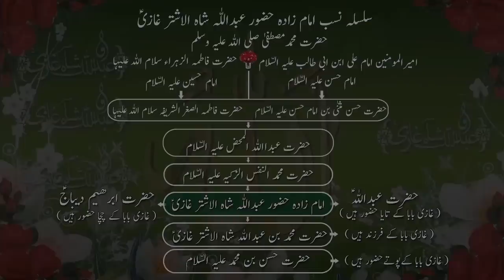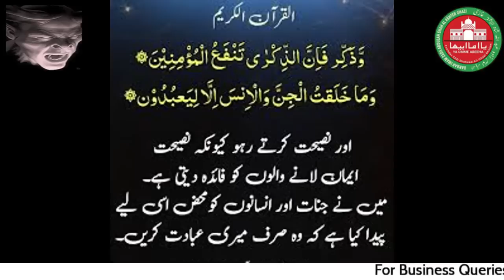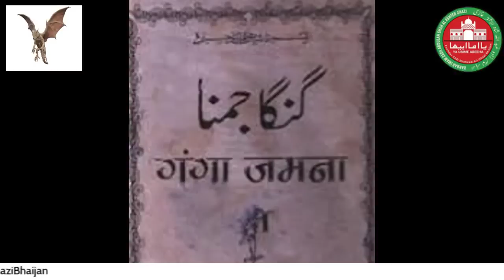Jinat Samandar se kyun dartey hn?youtube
Aik sada aur assan raasta GHAZI key sadqey jis meyn ALLAH ney Takhlee q e Kaiynat yaani azal sey shifa rakhee , aur jo sad ha sadiyun sey har mazhab key mutaasireen ko shifa yaab karta aaya ...Darbar Imam Zada ABDULAH SHAH GHAZI sey usee haqeeqat pey mabni ye segment hadiyya hey ...Darbar e Ghazi sey duago
ALLAH HAAFIZ
YA GHAZI
ALLAH HAAFIZ
YA GHAZI